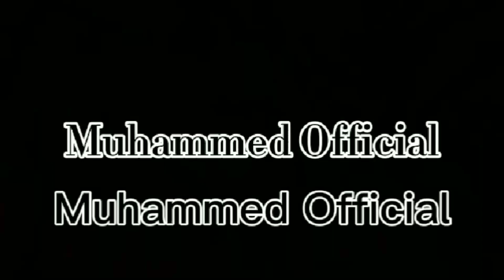Çağan Efe Ak / Dolunay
çağan efe ak klip
Çağan efe ak
çağan efe ak kimdir
çağan efe ak İskender
Çağan efe ak tozkoparan İskender
çağan efe ak slayt

Enes batur
Enes batur Dolunay
Tozkoparan İskender Çağan Efe Ak - Kısa Edit🏹ÇAĞAN EFE AK SORDUĞUMUZ SORULARI CEVAPLADI

çağan efe ak Beşiktaş u14
Çağan efe ak sahte edit
çağan efe ak kısa klip
çağan efe ak kısa edit
Living Life, In the Night - Single
Çağan Efe Ak Living Life, In the Night - Single